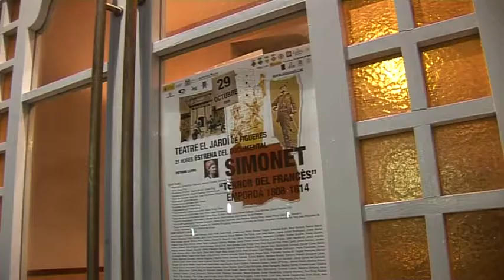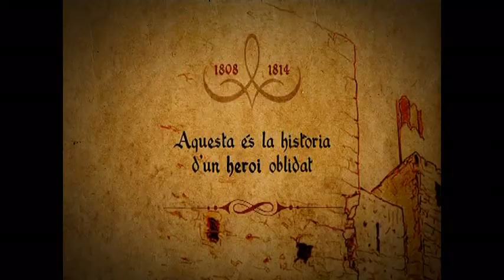Concorreguda estrena de "Simonet, terror del francès" al Jardí de Figueres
Documental sobre Joan Rimbau i Trull, en Simonet de Garriguella (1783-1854). S'ha estrenat el 29 d'octubre de 2009 al Teatre El Jardí de Figueres. Hi han assistit bona part dels figurants, actors i tècnics que hi han participat. Vídeo-notícia de Tramuntana.TV.